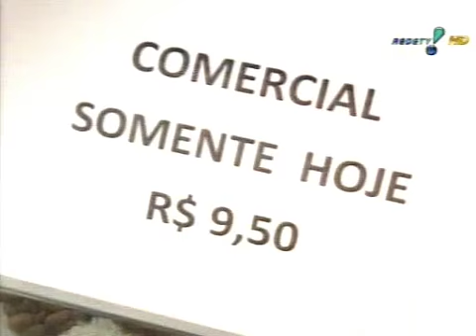Pânico Na TV - Guerra das TVs - 23/08/09